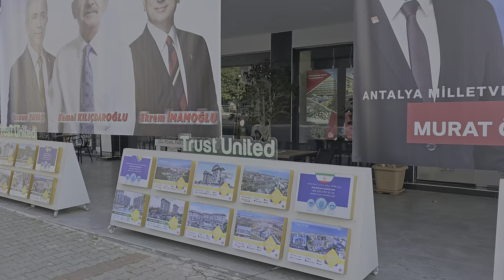🇹🇷 TURKEY ALANYA 4K Walk to Marina 21.04.2023 4K 60fps HDR no commentary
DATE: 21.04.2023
TIME: 17:30